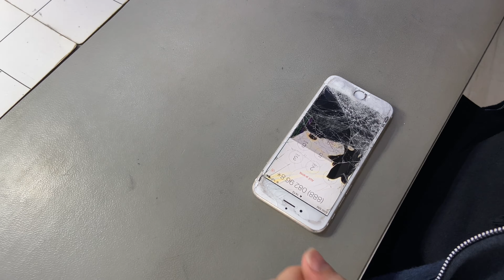iPhone 6S Paramparça Gelen Ekran Değişimi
Servisimize paramparça halde gelen iPhone 6s için Hüseyin ekran değişimi yapıyor.